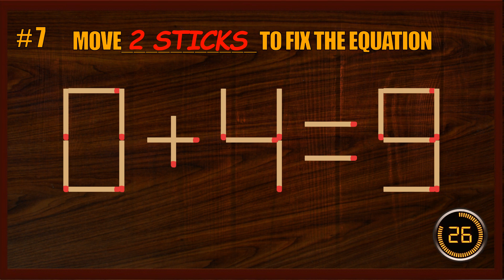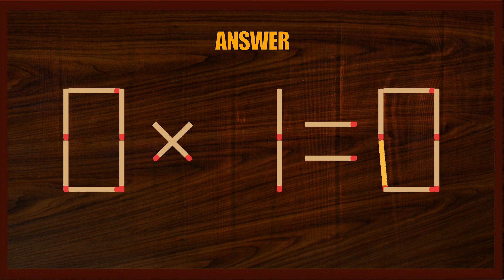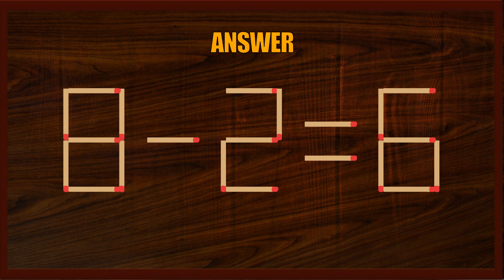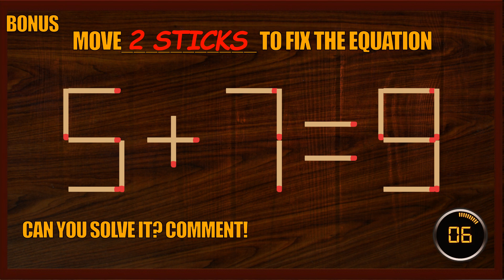Matchstick Puzzle #45 | Matchstick Logic Puzzles |Matchstick Puzzles with Answers| Matchstick Tricks